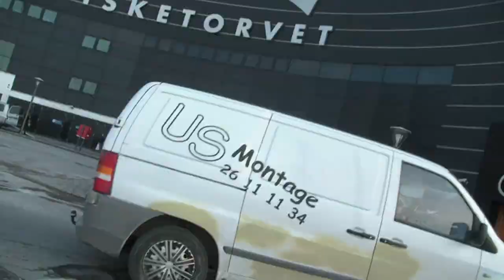Nikomo - Change (Music Video)